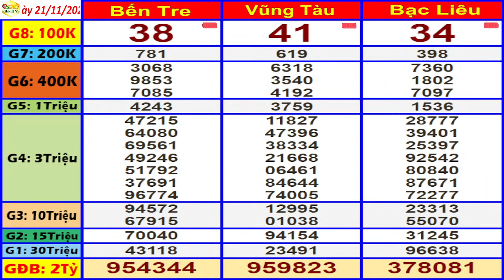xổ số MIỀN NAM hôm nay ngày 21/11/2023 (xs Bến Tre, xs Vũng Tàu, xs Bạc Liêu)